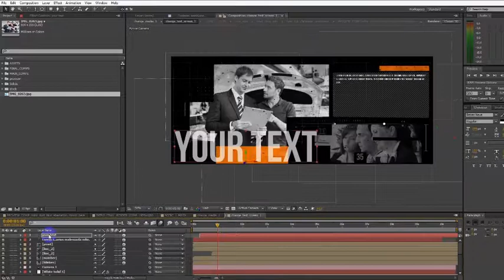Political Package | After Effects template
Last Update: 26 January 17
Created: 26 January 17
After Effects Version: CC 2015, CC 2014, CC, CS6, CS5.5
Length: 0:25
Resolution: 1920x1080
File Size: 267MB
Media Placeholders: 11
Category: (broadcast-packages)

Description: - Full HD 1920x1080 - Easy to be customized - No Plugins Required - INTRO - BUMPER - LOWER THIRD - LOOPED VIDEO - 3 TRANSITIONS with sound - Tutorial .pdf included - Duration 25sec - 11 Media Placeholder - Quick Preview Comps included - Focus blur, dust, media color, intro color, solid color and chromatic aberration control with one click - Adobe After Effects Cs5,5 -Cs6 - above - You can use this project for different programs. Like news, sport, economy, history etc.. - Audio is not included - Audio download link:...